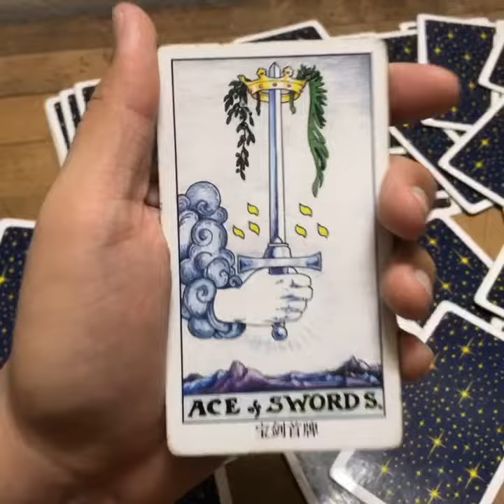VIRGO Horóscopo de hoy LUNES 11 Y MARTES 12 DE Febrero 2019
ATENCION: TV+18